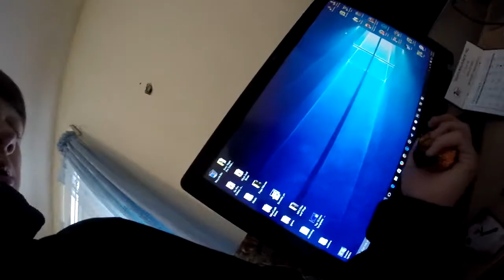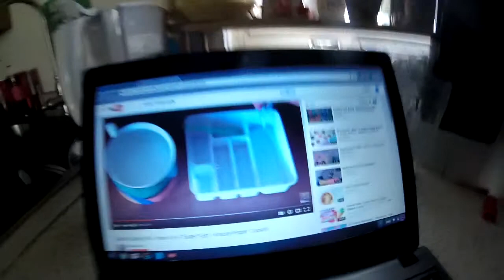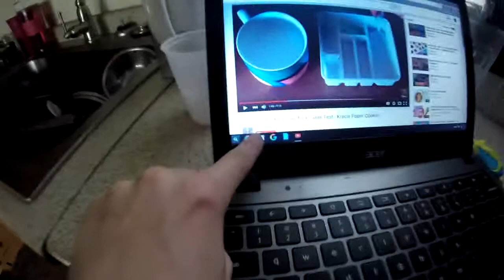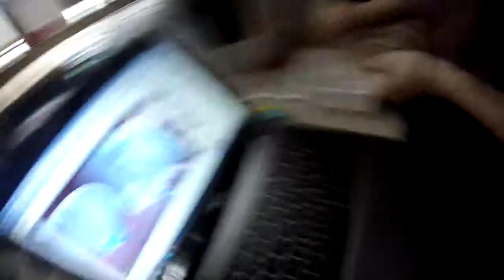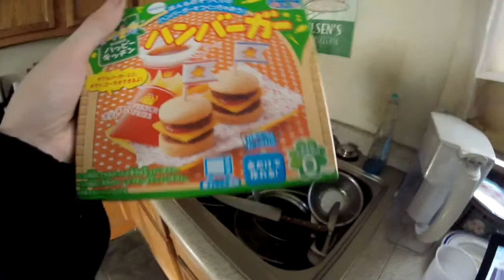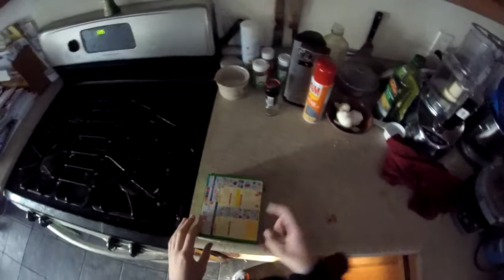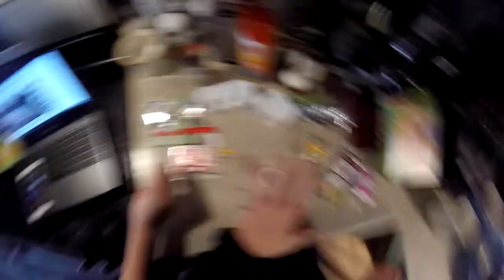Fourth Vlog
1. Google winrar and then download it
2. go to this link and then hit the donload button
3. then open it and then double click fraps files